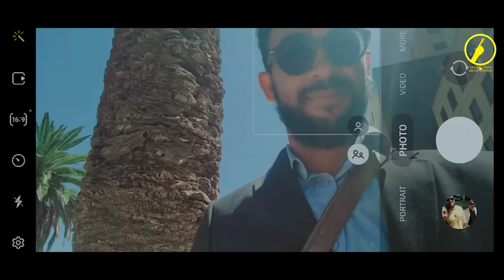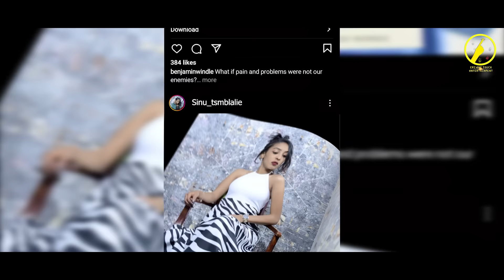Xmblalie(ጽምብላሊዕ) - New Eritrean Music 2023 | Honeybee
New Eritrean Music 2023 -  Xmblalie (ጽምብላሊዕ) | by Honeybee
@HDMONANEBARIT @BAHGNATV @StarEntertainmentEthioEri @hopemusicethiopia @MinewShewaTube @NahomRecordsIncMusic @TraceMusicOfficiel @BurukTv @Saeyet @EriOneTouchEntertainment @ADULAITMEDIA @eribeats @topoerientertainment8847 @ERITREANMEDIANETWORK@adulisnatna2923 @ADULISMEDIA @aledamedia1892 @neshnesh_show